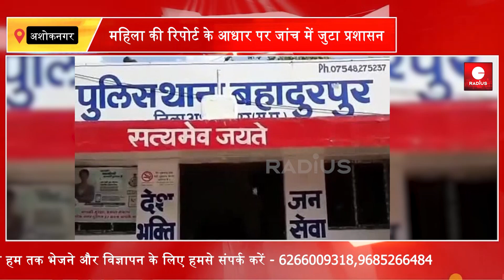प्रधानमंत्री मद से स्वीकृत आवास को किसने तोड़ा ?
अशोकनगर || महिला की रिपोर्ट के आधार पर जांच में जुटा प्रशासन

 अशोक नगर  :
  -शिवम तिवारी की रिपोर्ट।

Is Talwandi related to Guru Nanak?

Which Sikh Guru born in Talwandi?

Which birth place is Talwandi?

Was Guru Nanak born Hindu?